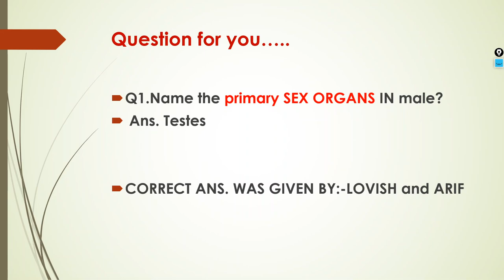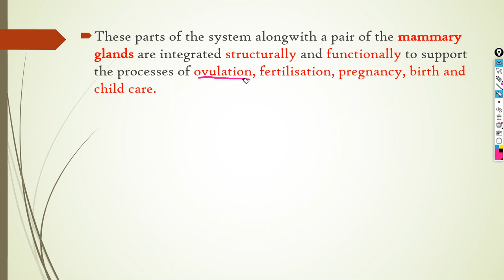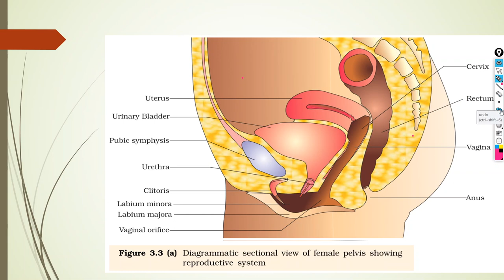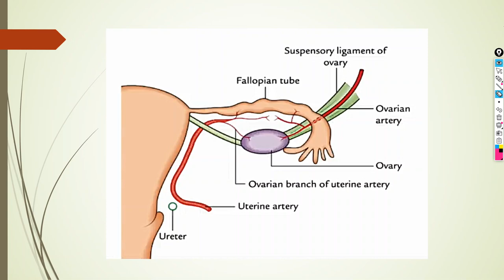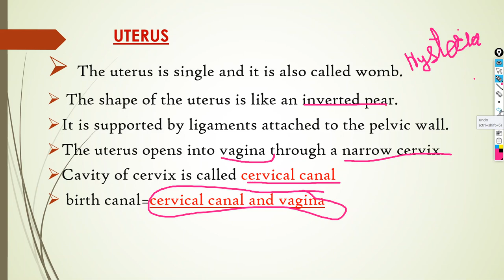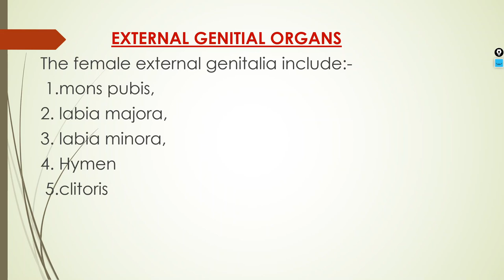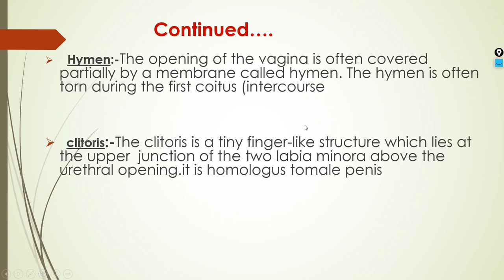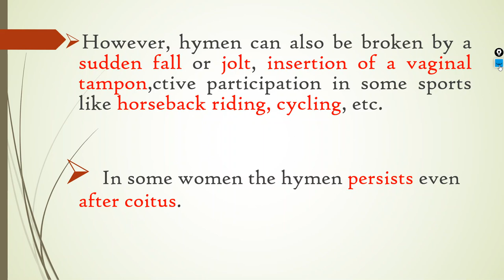FEMALE REPRODUCTIVE SYSTEM UNIT 1(b), LECTURE-2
IN THIS VIDEO  I HAVE EXPLAINED human FEMALE REPRODUCTIVE SYSTEM IN DETAIL,IT INCLUDES PRIMARY AND SECONDARY SEX ORGANS,EXTERNAL GENITAL ORGANS